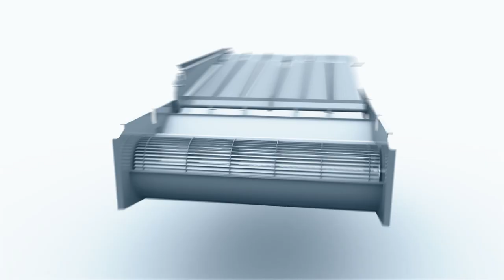DEUTZ FAHR C9000 Series - Class leading performance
Embodying DEUTZ-FAHR's many years of experience in harvesting and its ongoing commitment to developing new technologies, processes and machinery, the C9000 Series consists of four models: C9205 TS, C9205 TS B, C9206 TS and C9206 TS B. These machines combine outstanding productivity with extraordinary versatility (for large area applications), an elegant design and incredible functionality, for unparalleled harvesting performance with all types of crop.